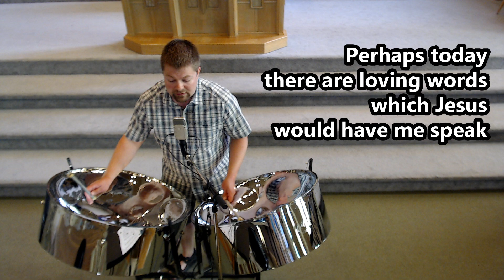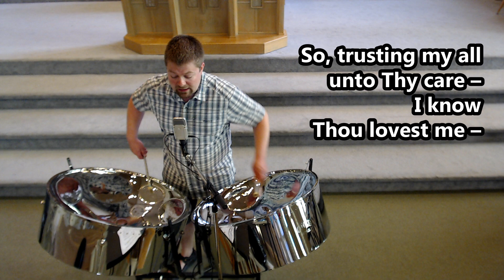I'll Go Where You Want Me to Go (June 28, 2020)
Matt - voice, double second steel pans